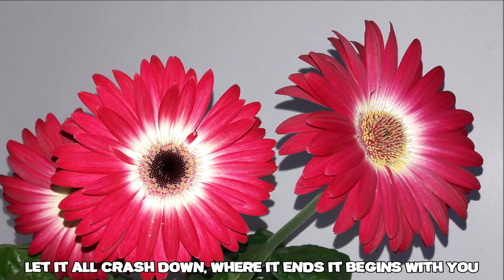For Fiona (No Use For a Name acoustic cover)